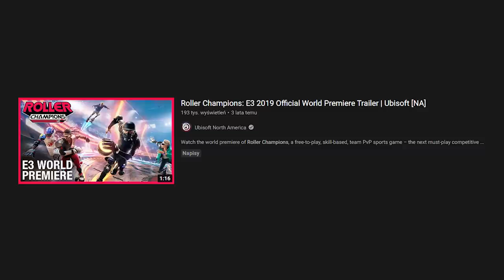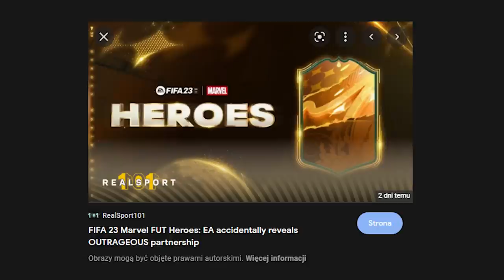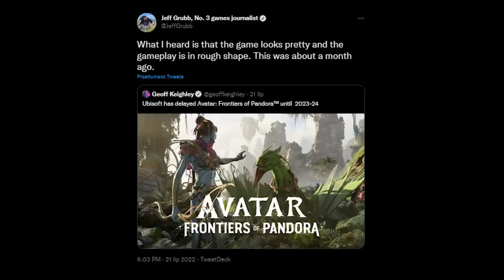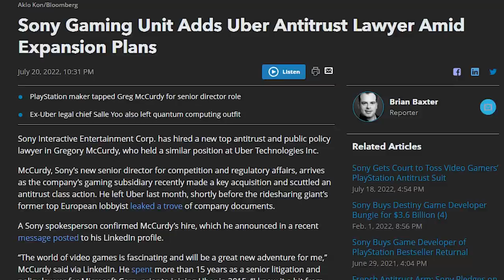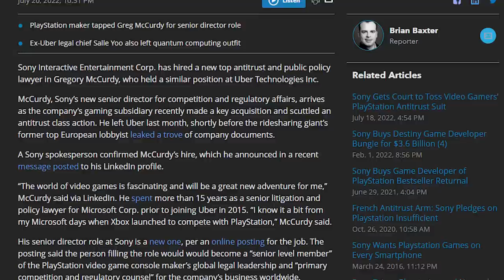UBISOFT USUNIE KOLEJNĄ GRĘ? — Tragiczna gra z GENIALNYM POMYSŁEM! — Kolaboracja FIFA 23 z MARVELEM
💲ENEBA - świetne miejsce do kupowania gier

0:00​​​​ UBISOFT USUNIE KOLEJNĄ GRĘ?
3:06 Dziwna KOLABORACJA FIFY23
4:49 Avatar: Frontiers of Pandora z problemami
5:50 Figurka Cala Kestisa ze Star Wars Jedi: Survivor UJAWNIONA! (wskazówki o grze)
6:44 Tragiczna gra z GENIALNYM POMYSŁEM!
7:53 Sony planuje wykupić KOLEJNE studio!